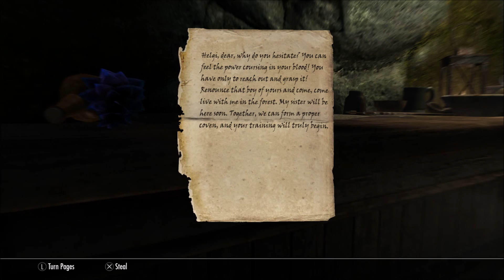SEE SOME SHIZZ #5 (Skyrim)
Get at me on Snapchat!:
ElCDP